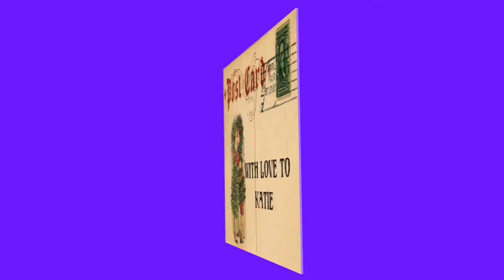Christmas postcard for Katie